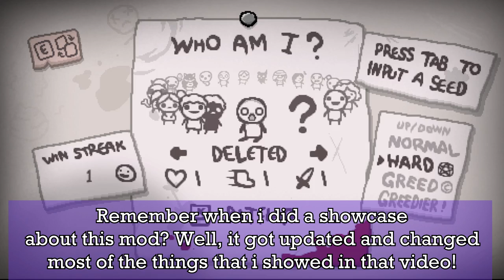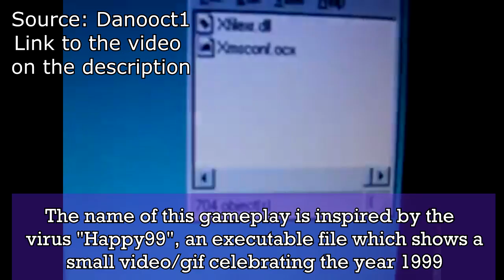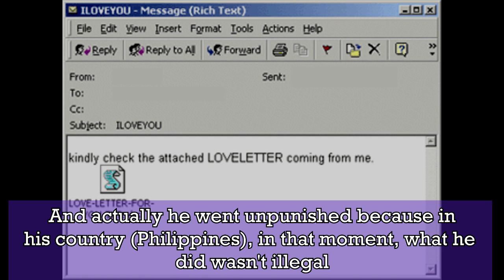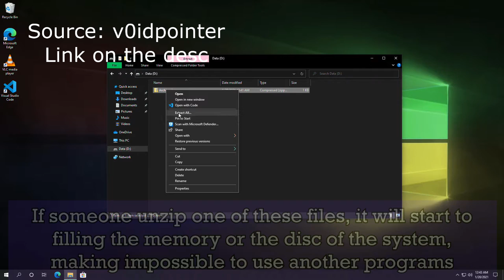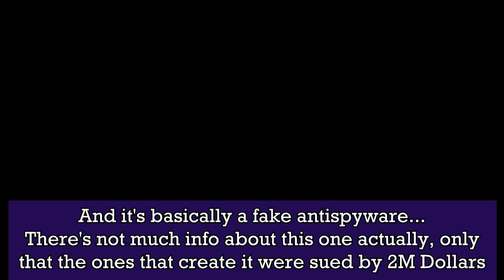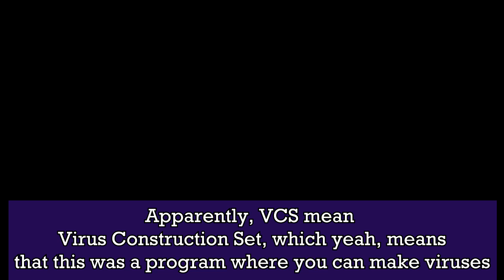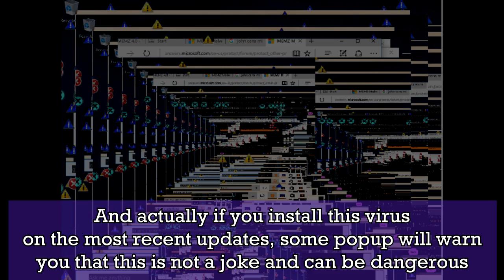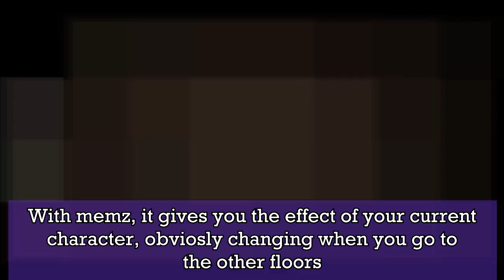One Character, More than 8 Different Gamplays! - The Deleted (UPDATE) | Tboi Repentance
00:00 Intro
0:21 Happy99
1:52 Happy99 Origin
2:20 ILoveYou
3:13 ILoveYou Origin
3:52 Morris
4:35 Morris Origin
4:51 Zip Bomber
6:07 Zip Bomber Origin
6:36 CryptoLocker
7:19 CryptoLocker Origin
7:36 SpyWiper
8:08 SpyWiper Origin... Kinda
8:18 Jerusalem
9:28 Jerusalem Origin (I haven't found any footage so i literally add a photo os Israel)
9:46 Hicurdismos
10:36 Hicurdismos Origin
10:52 VCS
11:55 VCS Origin, also kinda
12:10 The Locked characters + How unlock them
13:25 Memz
13:52 Memz Origin
14:06 MyDoom
16:01 MyDoom Origin
16:12 Happy99 Birthright
16:27 ILoveYou Birthright
17:07 Morris Birthright
17:52 Zipbomber Birthright
18:26 Hash Brown Birthright
18:48 SpyWiper Birthright
19:23 Jerusalem Birthright
19:33 Impostor Birthright
19:50 VCS Birthright
20:03 Memz Birthright
20:08 MyDoom Birthright
20:36 Ending